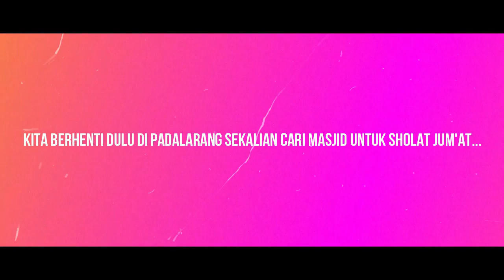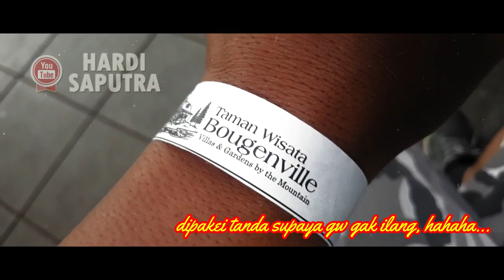Taman Wisata Bougenville yang makin seronok | Bandung Selatan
Kali ini gw ingin berbagi pengalaman dan referensi buat kalian yang mau liburan, tempat ini bisa menjadi opsi jika kalian sedang berada di Bandung Selatan tepatnya daerah Pengalengan ke arah Gunung Puntang...

kalian bisa follow akun IG : @_HardiSaputra_

Terima Kasih
Hardi Saputra